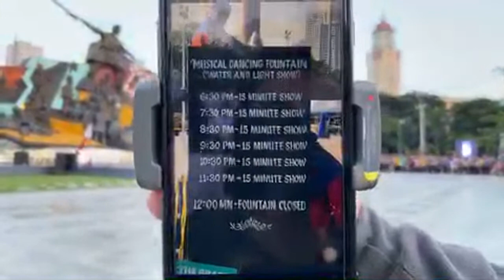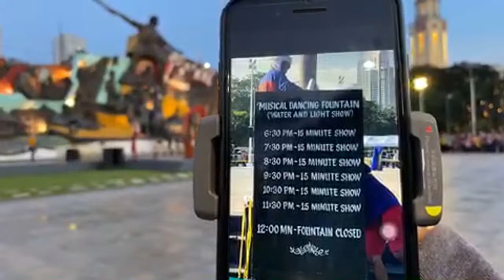MUSICAL DANCING FOUNTAIN INAUGURATION